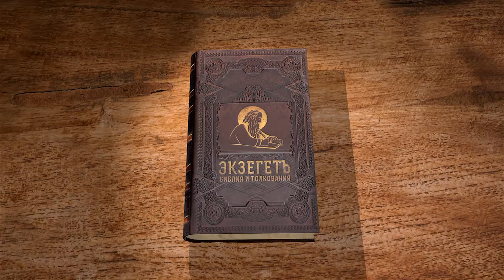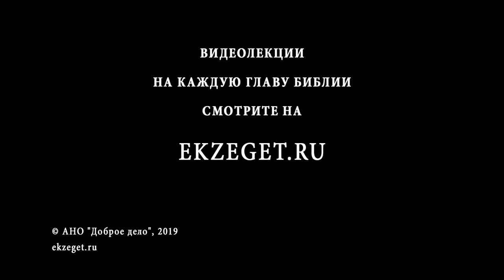Псалтирь. Псалом 46. Андрей Десницкий. Библия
Псалмопевец призывает радоваться и рукоплескать, прославляя Бога. Певец обращается как к победителям, так и к побежденным, которым Господь дарует духовное возрождение. Милость Творца ко всем уповающих на Него безгранична.
Господь покорил народы, которые хотели уничтожить израильтян, и даровал иудеям Землю Обетованную.
Победу над врагами иудеям возвестили ангелы на небесах, и автор псалма призывает славить Бога за победу над врагом.